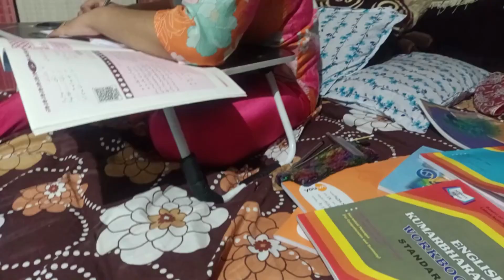Ramzan special Recipe 🥭🥭 Fruit chaat recipe // mango yummy 😋